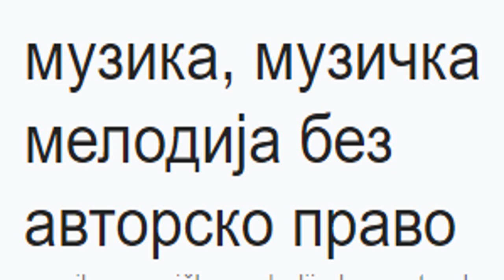музика музичка мелодија без авторско право YouTube